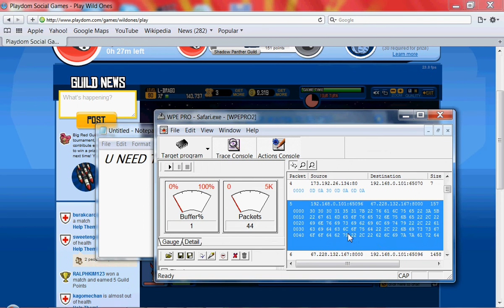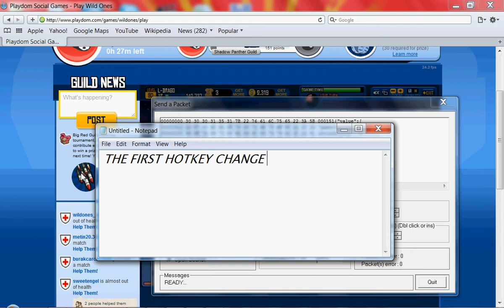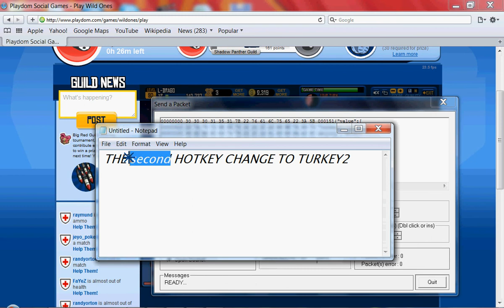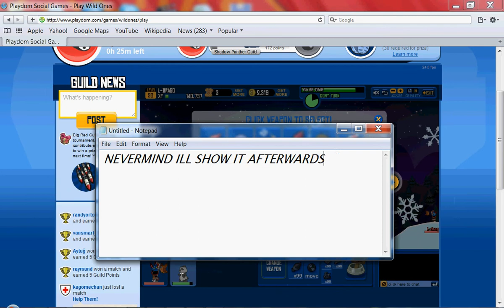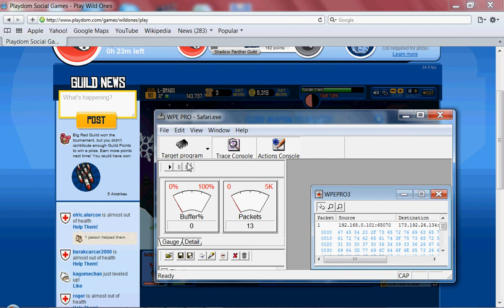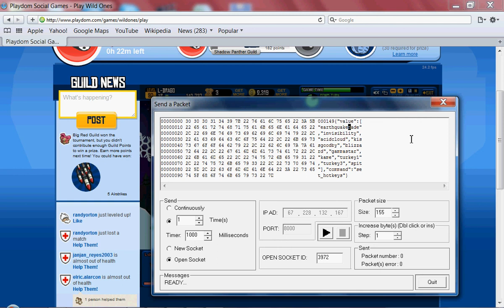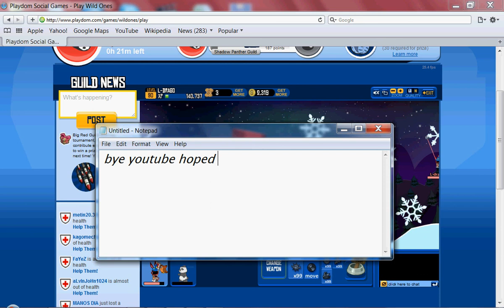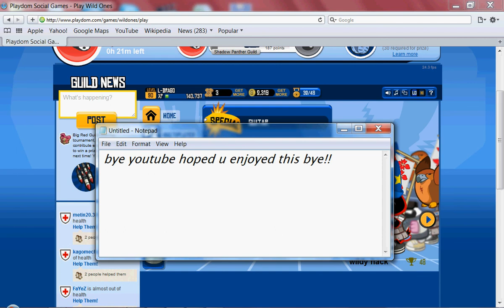Wild ones unreleased weapon and earthquake hack....